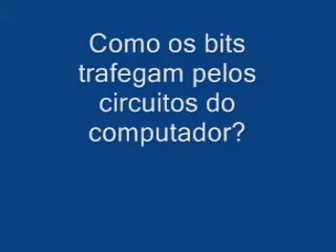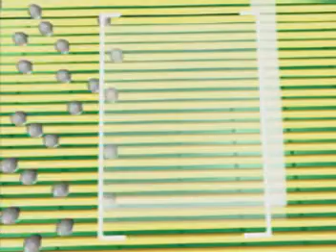Como os bits trafegam pelos circuitos do computador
The best DJ Discomite

The Patypen Mix Project

DJ PATOMITE AKA DJ DUCKMITE